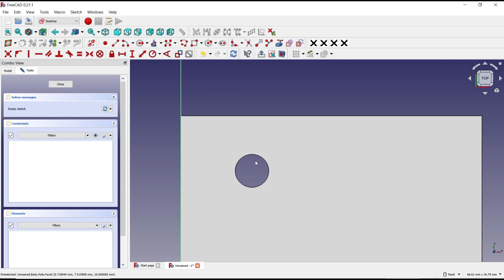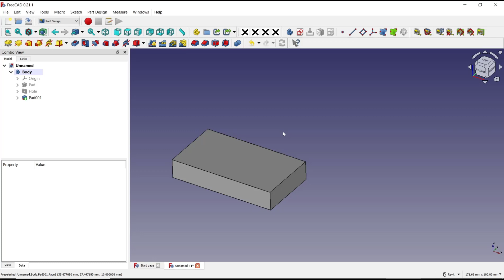FreeCAD How To Fill A Hole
Learn how to fill a hole in FreeCAD with easy step-by-step instructions. Enhance your design skills and make the most out of the free CAD software.